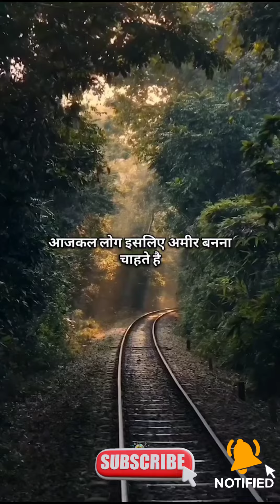अगर आपके साथ ऐसा हुआ तो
ज्ञान की बातें! जीवन की सच्चाई! कुछ जरूरी बातें! Gyan Ki Baatein - Part 6 | Motivational Video Hindi

3.5M views · 4 years ago...more

946K

54K

Save

Report

Comments748

अगर आपके पास दो रास्ते हो तीसरा कोई नहीं हो पहला रास्ता धर्म दूसरा रास्ता क्रम तो किस रास्ते पर जाएंगे

From Gyan Ki Baatein

Thoughts

Related

Recently uploaded

Watched

29:33

श्रीमद भगवद् गीता सार SHRIMAD BHAGVAD GEETA GYAN SHRI KRISHNA VAANI 11 TEACHINGS OF GEETA

NEW LIFE•7.5M views

15:23

समय कितना भी बुरा हो ।। ये 2 बाते याद रखना ।। ZEN STORY ।। GOD INSPIRING ।।

GOD INSPIRING •959K views

4:04

Top storiesNew64 views

18:12

Motivational - महान काम की शुरुवात पहले कदम से ही होती है | Peaceful Warrior full movie in Hindi

Cineflix Hindi•2.5M views

17:32

मात्र 3 बार अपनी वीडियो खुद देखो ! YouTube तुरंत Viral करेगा आपकी वीडियो 5 -6 Views वाले जरूर देखें

Nitya K Support•134K views

2:55

बुरे वक्त का भी बुरा समय जरूर आता है | A Budhhist Story On Taking Right DECISION| inspired story

True life 100%•6.2K views

9:32

Focus on Goals Motivation - A Most Powerful Motivational Success Story by Motivational Wings

Motivational Wings•778K views

21:59

हस्तरेखा देखना सीखे | Learn palmistry in 22 mins | हाथ की रेखाओं के बारे में जानिए hastrekha dekhe

AstroJan•8.2M views

16:01

Ai Video Kaise Banaye Mobile Se | Ai Video Generator free | how to make ai video | Talking Photo Ai

Sonuji Technical•2.9M views

16:15

💵 अमीर बनना एक कला है || Budhhist Story On Richness💸 || Motivational Story Be Spritual

Be Spritual•46K views

11:57

21 Days Challenge | Change Your Life in Just 21 Days

Cool Self•3.8M views

14:58

Movie Ko Cartoon Me Convert Karke YT se Lakho Kamao | No Copyright | How To Convert Movie To Cartoon

Arin Smart Tips•423K views

Description

54KLikes

3,567,903Views

2019Aug 13

ज्ञान की बातें! जीवन की सच्चाई! ये बातें जानना जरूरी है! Gyan Ki Baatein - Part 6 | Motivational Video in Hindi

motivational 🌸

46 views

46 views

23 June 2022

43 views

Videos

About

946K

54K

Save

Report

Comments748

Thoughts

Related

Recently uploaded

Watched

29:33

NEW LIFE•7.5M views

15:23

4:04

Top storiesNew64 views

18:12

Cineflix Hindi•2.5M views

17:32

2:55

9:32

Motivational Wings•778K views

21:59

AstroJan•8.2M views

16:01

Sonuji Technical•2.9M views

16:15

Be Spritual•46K views

11:57

21 Days Challenge | Change Your Life in Just 21 Days

Cool Self•3.8M views

14:58

Description

54KLikes

3,567,903Views

2019Aug 13

motivational 🌸

46 views

46 views

23 June 2022

43 views

Videos

About